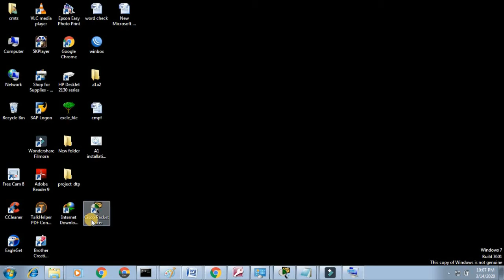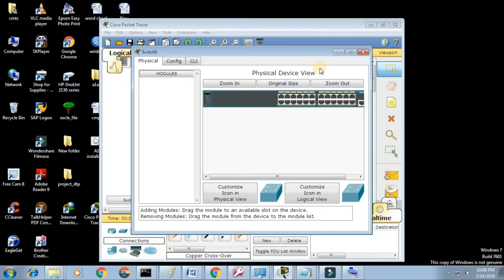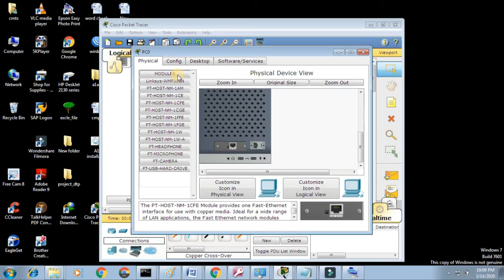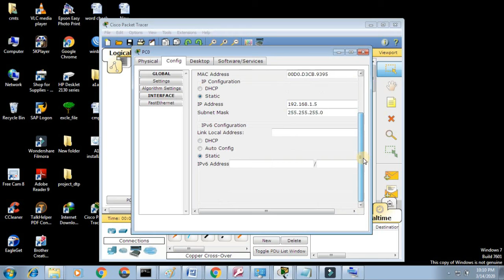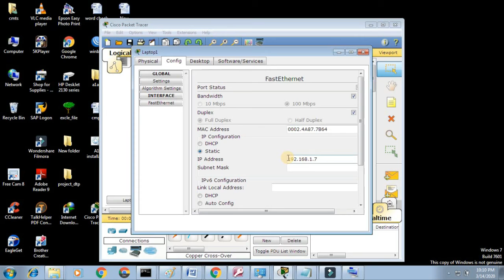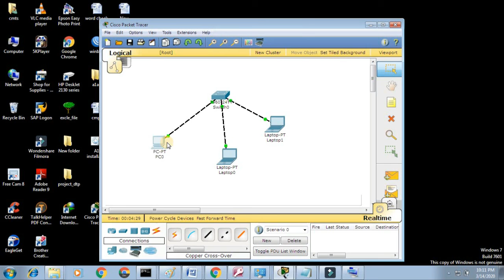How To Connect more than Two End Point Devices with Switch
How To Connect more than Two End Point Devices to Switch using Cisco Packet Tracer Software.| How to Connect PC with Switches.| For Beginners and Freshers It is very useful to grow your Knowledge with onlinelearnnkp.blogspot.com